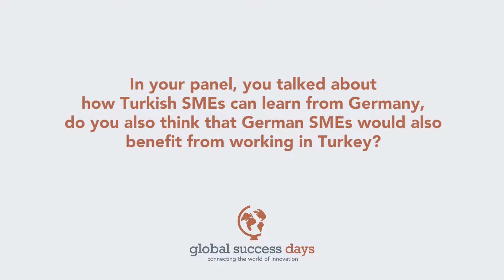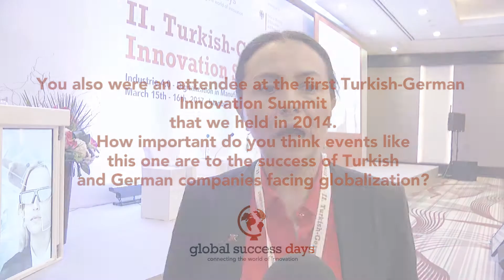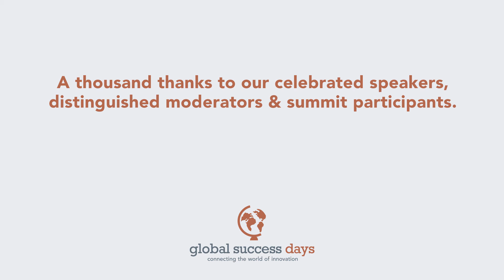Interview with Iffet Türken of Tirsan Treyler A.S.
Iffet Türken is an Executive Board Member for Tirsan Treyler A.S. She joined us in an exclusive interview to speak about the of importance business events like the Summit, how these events can help foster successful relationships between companies facing globalization, and how Turkish and German SMEs can learn from working with one another.

The Turkish-German Innovation Summit- Insights to Industrie 4.0, digitalization in manufacturing took place on March 15 and 16, 2017. Top executives from Germany and Turkey joined us in Istanbul, Turkey to discuss strategies for successful partnerships while facing globalization and the importance of Industrie 4.0 to the industry.

For more information about the Turkish-German Innovation Summit, please visit the event